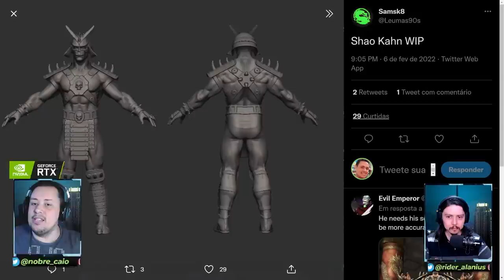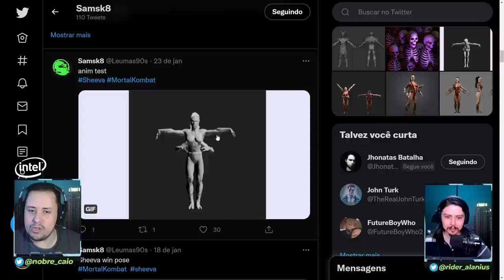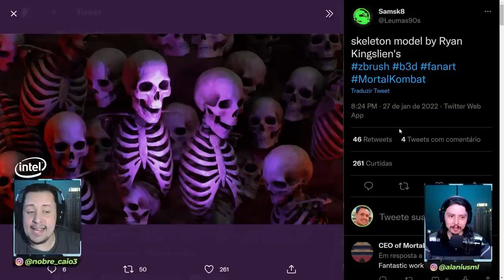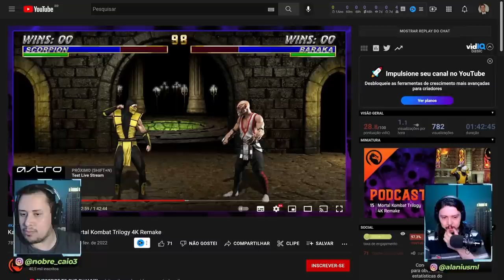ISSO TÁ LINDO! NOVIDADES DE MORTAL KOMBAT TRILOGY REMAKE 4K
Nosso PC Gamer:
VGA: NVIDIA GeForce RTX 3070ti
Proc: Intel Core i5 10600k 4.1Ghz
Mobo: Asus Z490M Plus
Microfone: HYPERX QuadCast
SSD: TeamGroup T-Force Delta 500gb
Fonte: Corsair TX850 W